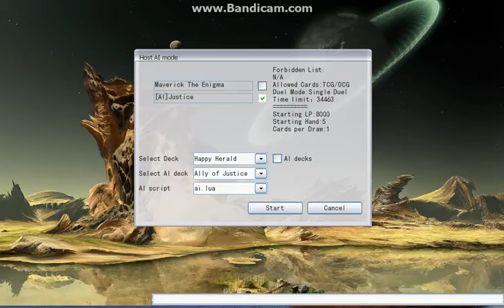YGOPro Happy Herald vs Ally of Justice (2 Matches)